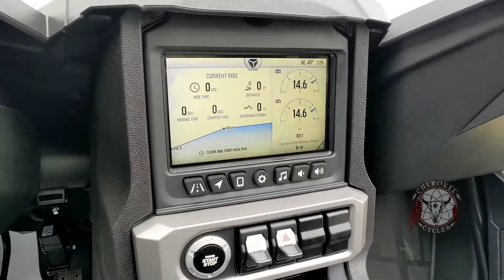2022 SLINGSHOT SLINGSHOT SL AUTODRIVE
It all starts here. The Slingshot S is the ultimate canvas for customization. It's a ride that has everything you need to make the Slingshot experience truly yours. Choose your blank canvas, get in, and let the unlimited possibilities drive you.

FEATURES
RIDE ON IN STYLE: With black-painted aluminum wheels and accent styling throughout, it'll always be the main attraction.
YOUR PERFECT DRIVE: Available with an intuitive AutoDrive or sporty 5-speed manual transmission.
MORE POWER, MORE GO: Polaris' four-cylinder engine delivers 178 horsepower and one of the highest production redlines, giving you the power to drive it your way.
ENHANCE YOUR RIDE AND STYLE: Easily take your ride to the next level with Technology Package 1 that includes Rockford Fosgate® 2.7” Color LCD Display, Stage 1 Rockford Fosgate® Audio System with front speaker pods and tweaters, security package, rear center LED brake light, and clear windscreen.